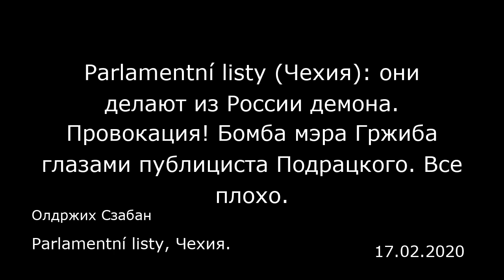Parlamentní listy (Чехия): они делают из России демона. Провокация! Бомба мэра Гржиба глазами публиц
Parlamentní listy (Чехия): они делают из России демона. Провокация! Бомба мэра Гржиба глазами публициста Подрацкого. Все плохо.
Parlamentní listy, Чехия.
Олдржих Сзабан
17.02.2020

«На протяжении 30 лет большинству Конев не мешал, а ведь бывали времена, когда антикоммунистические настроения были куда сильнее. Сегодня дело не в коммунизме, а в заказной и идеологически манипуляторской кампании против России. Тому есть и другие подтверждения. Например, история вокруг власовцев и переименования площади перед российским посольством в честь Немцова. Дело не в критике Путина, а в попытке настроит людей против русского народа. Особенно вопиюще то, что против других народов такого не делается, ведь это расценили бы как «предвзятую ненависть». А по отношению к русским дозволяется все», — констатирует публицист Властимил Подрацкий. «Российские сайты смехотворны по сравнению с огромной пропагандистской силой мэйнстрима. Поиски врага — типичное проявление грядущего тоталитаризма. У коммунистов были „плохие американцы‟ и „злые империалисты‟, а сегодняшние тоталитаристы стараются сделать из России демона, чтобы на нее можно было свалить что угодно», — добавляет он.  Parlamentní listy: После падения железного занавеса прошло 30 лет, и мы живем в демократической стране. Конечно, при прошлом режиме всех нас возмущала и мучала пропаганда. Но она не исчезла и при новом строе. Вы пишете, что в ней применяются методы Геббельса. «События выбираются так, чтобы что-то оставалось полностью в тени, а другое, напротив, подчеркивалось», — это вы пишете в своей статье «Манипулирование памятью народа». Можете ли вы привести какой-то пример?  Властимил Подрацкий: Примеров много. Наибо...